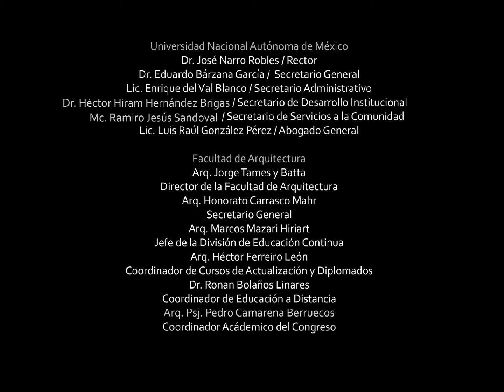Creditos Arquitectura y Ambiente